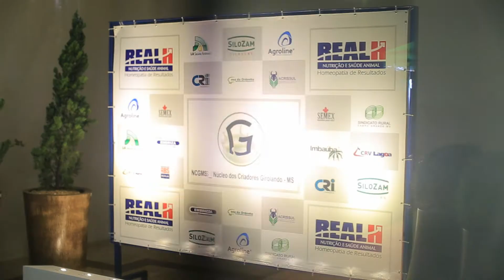Parceria Real H: Girolando na Expogrande 2016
Os animais da raça Girolando são destaques garantidos em todas as edições da Expogrande. Em 2016 não foi diferente.  No julgamento da raça foi possível admirar todo o potencial genético destes animais que, além de beleza tem papel fundamental para a produção de leite do País.

A noite cai e nós deixamos as pistas de julgamento para mostrar que os animais Girolando também fazem sucesso na hora da sua comercialização.

A segunda edição do leilão Girolando Top Leite começa com a premiação do concurso. Destaque para o pecuarista Leandro Luiz Zago da Agropecuária São Marcos, vencedor nas categorias meio sangue, vaca jovem e reservada grande campeã.

Sabendo da importância da raça para a produção leiteira do Brasil a Real H investe nos animais girolando através de parceira Master com a Associação Brasileira dos Criadores de Girolando e patrocinando eventos como o concurso de girolando e o Leilão Top Leite.